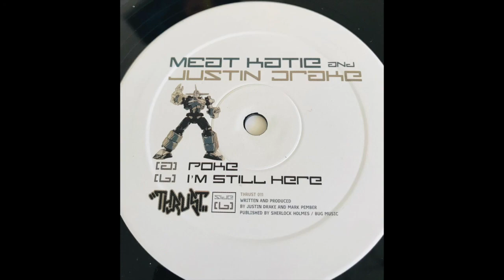Meat Katie & Justin Drake - 'Poke' - Thrust Recordings (2004)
Hi Guys,

Here's another one from the Vaults, it's 18yrs old (same age as my daughter Amelie ;-).

It's a collaboration I did with my friend Justin Drake (from Peace Division), for Lee Coombs' awesome Thrust Recordings, a nice deep, but heavy groove based number that some of you original Tech-Funk heads might remember?

You can buy this on Beatport right now, via thrust recordings.

Mark